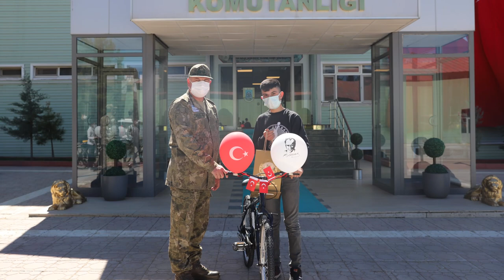Millî Savunma Bakanımız Sn. Hulusi Akar, Şırnaklı Çocuklara Bisiklet Hediye Etti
15 Temmuz Destanı videolarını izlemek için linke tıklayınız.